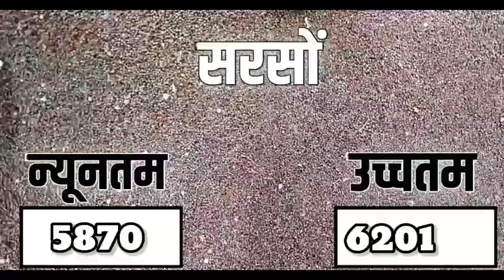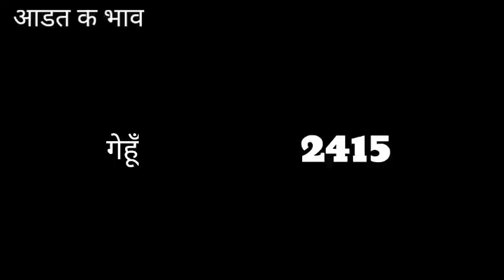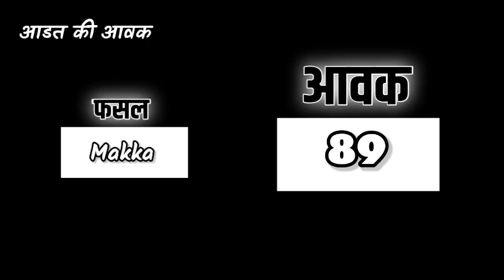आज 26 दिसंबर 2022 के सभी फसलों के निंबाहेड़ा मंडी भाव|Nimbahera Mandi bhav Today 26 December 2022